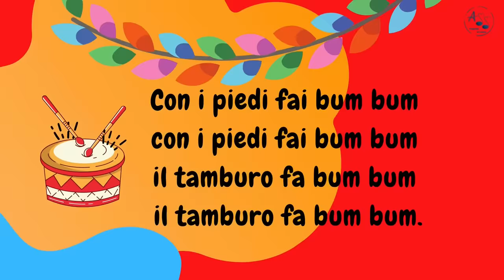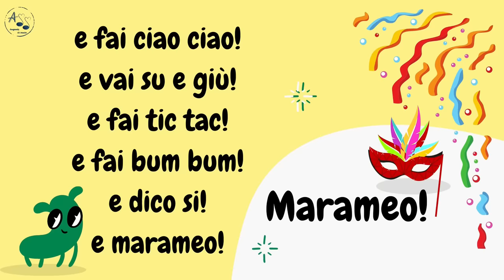A Carnevale fai ciao ciao con testo